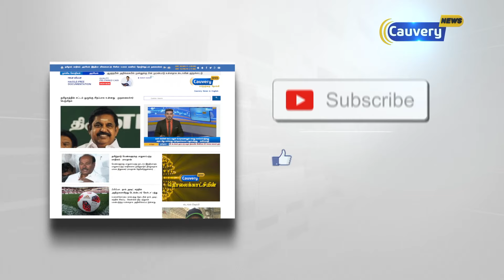தேஜஸ் விரைவு ரயிலை விட வைகையே சிறந்தது | தெற்கு ரயில்வே பொதுச்செயலர் கண்ணையா